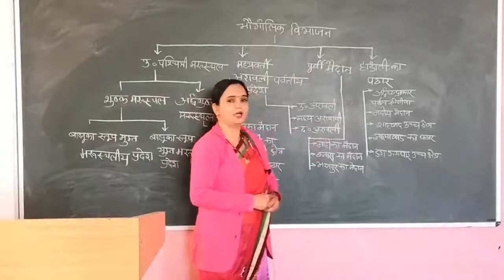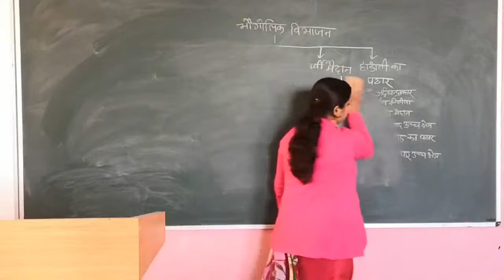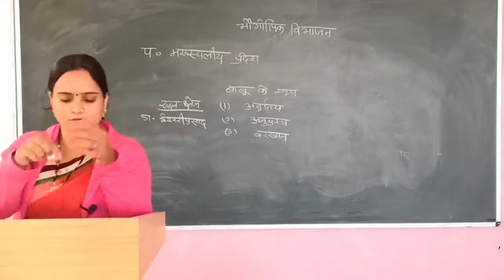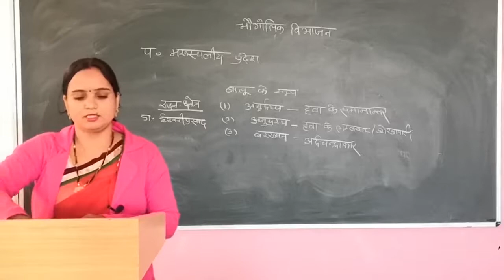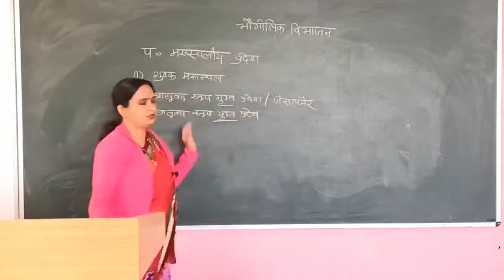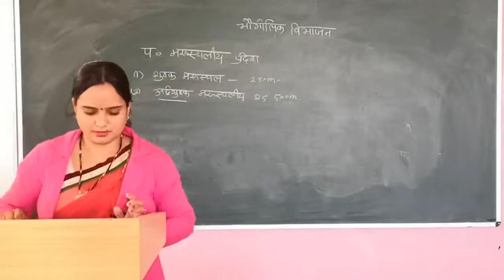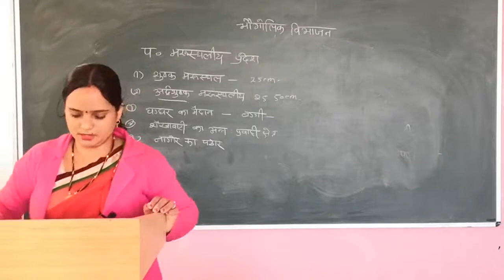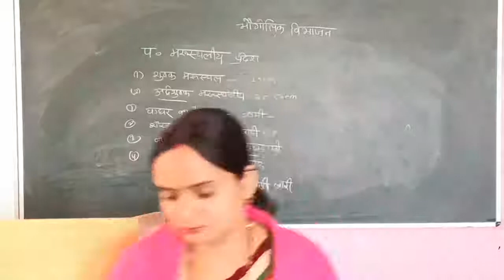Physical Divisions Of Rajasthan By Jyoti Pareek#SMDTKM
Qualification: MSc. MPhil, Ph.D Chemistry
Experience: Teaching and Research-16 Years

Faculties  :-
Dr Navneet Swami,
Radhika Lohiya,
Anil Nayak,
Manoj Swami,
Chandra Prakash,
Siddharth Anand,
Hanuman Mal Sharma,
Pooja Sharma,
Jyoti Pareek,
Gaurav Joshi,
Kishor Darji,
Manisha Chotiya,
T.Rakshak,
Jitendra.